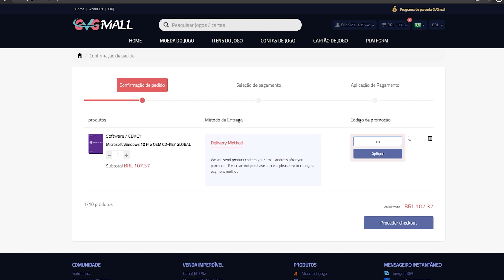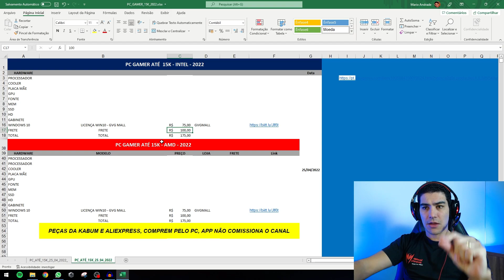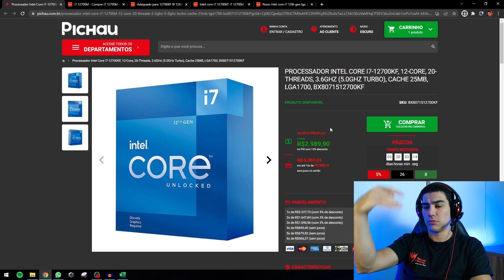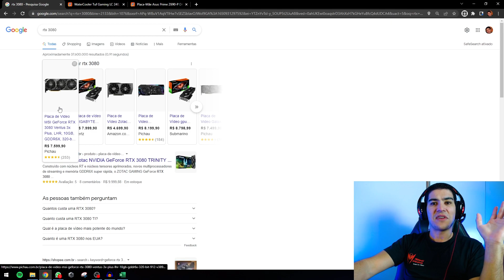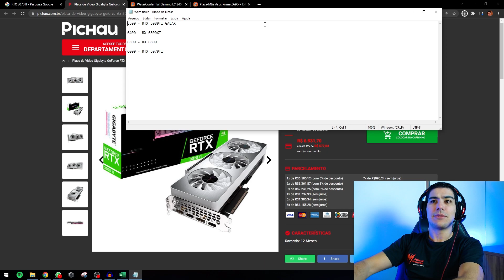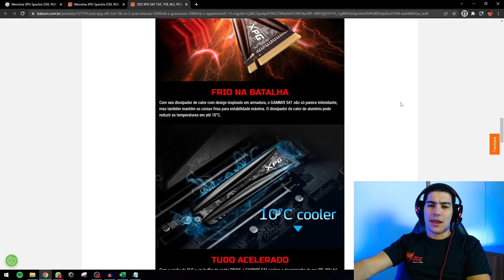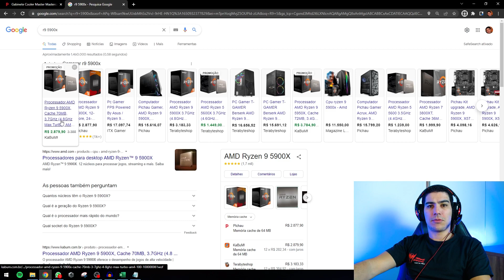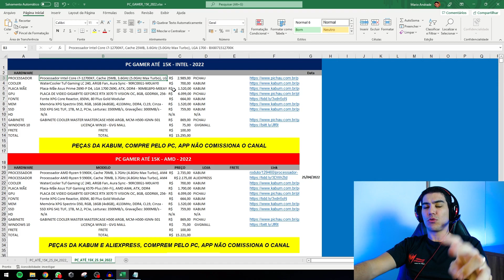PC GAMER ATÉ 15 MIL REAIS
Fala pessoal. Nesse vídeo eu mostro um passo a passo de como montar o melhor PC GAMER até 15 Mil Reais na data do vídeo. Pra você que usa o PC pra trabalho como por exemplo em aplicações profissionais, também é válido!
Eu trago uma pesquisa em conjunto de uma explicação sobre cada hardware e disponibilizo uma planilha com todas as peças na descrição. Detalhe, esse PC GAMER roda todos os jogos no ultra, quadhd e em 4k!

Não tem 15k pra montar esse, deixo abaixo alguns inferiores. E no mais é só dar um confere no canal que tem vários!

Setup AMD:
PROCESSADOR AMD RYZEN 9 5900X, 12-CORE, 24-THREADS, 3.7GHZ (4.8GHZ TURBO) - KABUM
PROCESSADOR AMD RYZEN 9 5900X, 12-CORE, 24-THREADS, 3.7GHZ (4.8GHZ TURBO) - ALIEXPRESS
Teste em jogos:
Solicite seu cupom a um dos administradores do grupo do Telegram!
Lojas Parceiras:
KABUM - O app não comissiona o canal
00:00​ Intro_1
00:34 Licenças de Windows
01:21 Intro_2
02:54 Montando Setup Intel
17:27 Montando Setup AMD
23:40 Encerramento
Jogos que esse setup irá conseguir rodar com as configurações gráficas no ultra em FULLHD e em QUADHD e em 4k